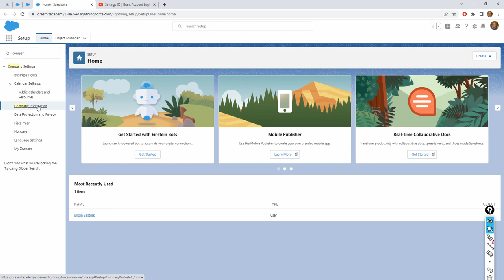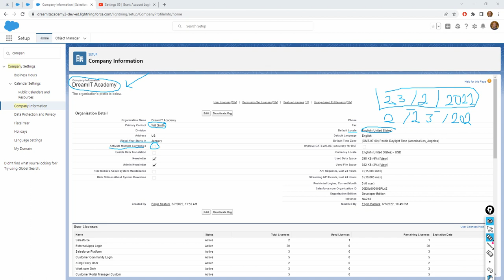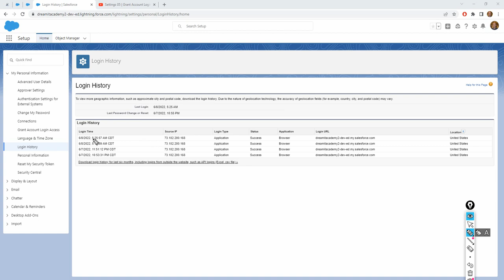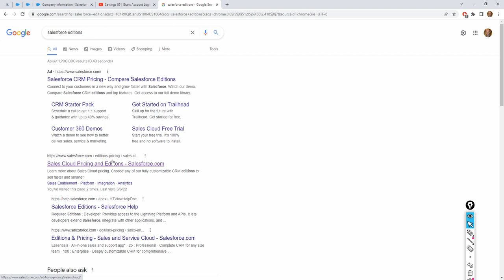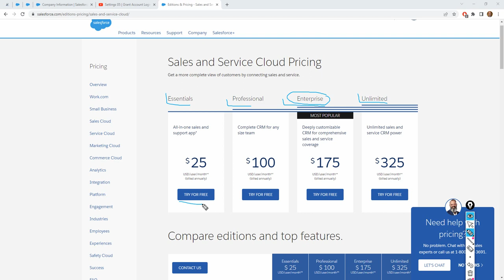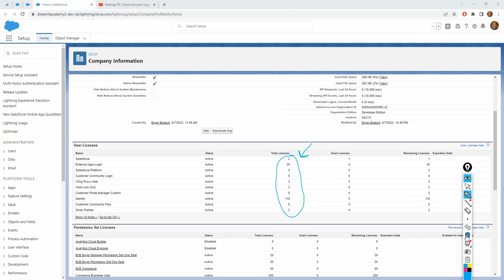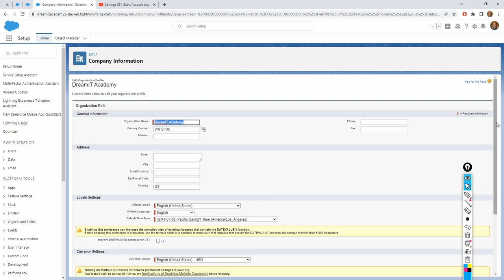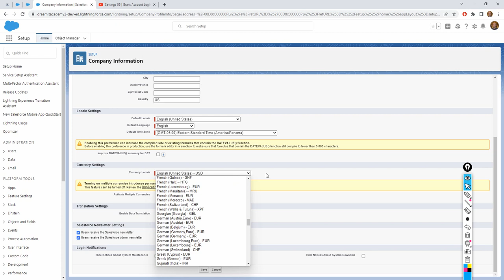Company Settings 01 | Company Information